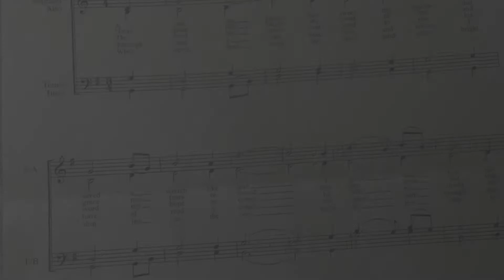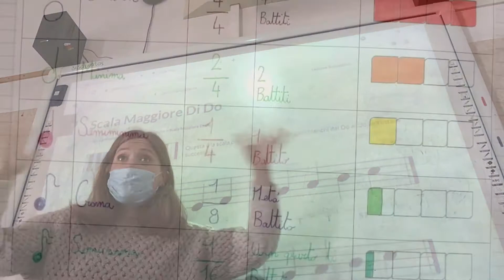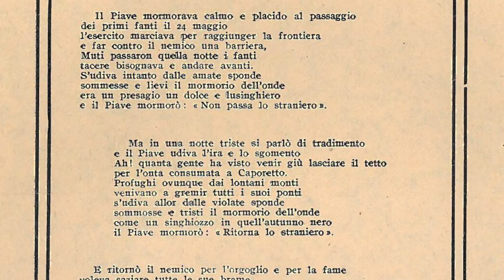Secondaria. La Polifonia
Come affrontiamo la polifonia alla Scuola Secondaria di I grado della Fondazione Grossman?